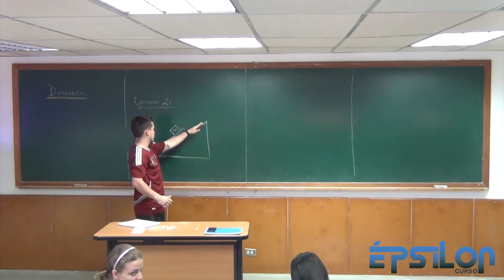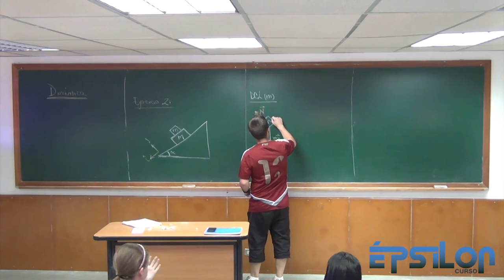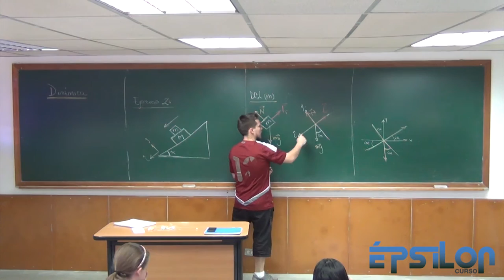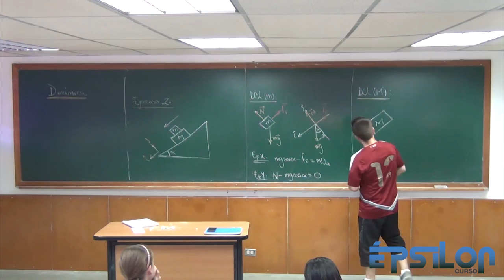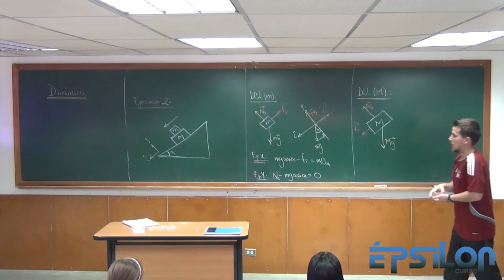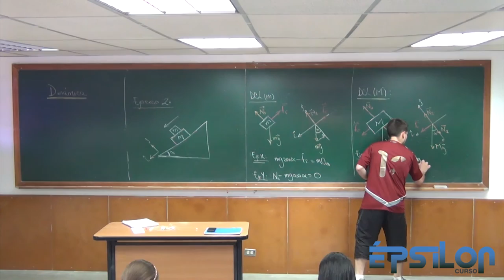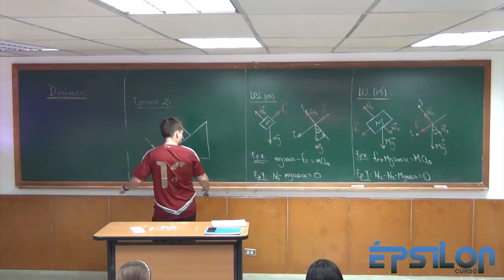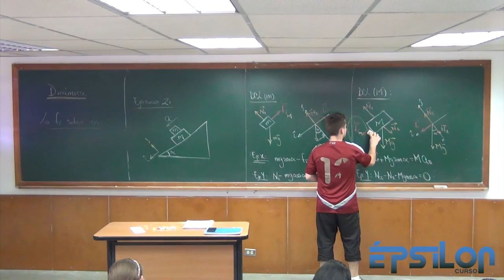Dinámica (Parte 9)